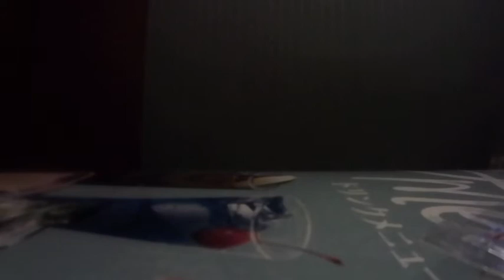巨人 昔の応援歌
笹本選手のテーマ
斎藤選手のテーマ
江川選手のテーマ
クロマティ選手のテーマ
角選手のテーマ
山倉選手のテーマ
槙原選手のテーマ
木田選手のテーマ